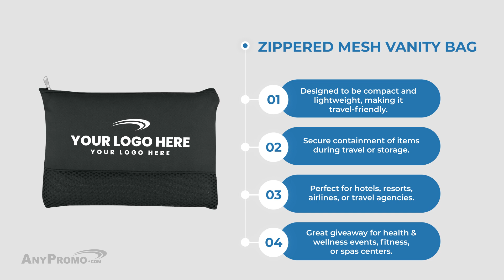Zippered Mesh Vanity Bag Review: Never Lose Your Essentials Again | AnyPromo #654589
Discover the amazing benefits of the Zippered Mesh Vanity Bag! In this video, we dive deep into the features and advantages of this product, showing you why it's a must-have for travel and organizing your beauty essentials.

💡 Key Benefits:
• Keeps your essentials organized and accessible
• Lightweight and breathable mesh material
• Secure zippered closure
• Perfect for travel and everyday use

🔍 Product Details: SKU Number: #654589 Available in various colors